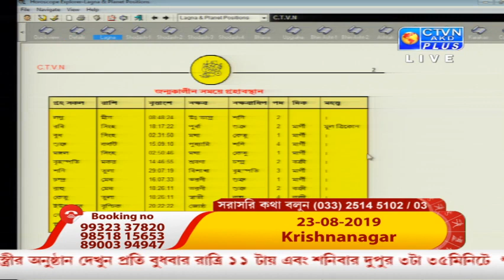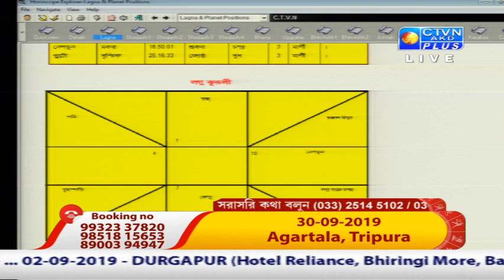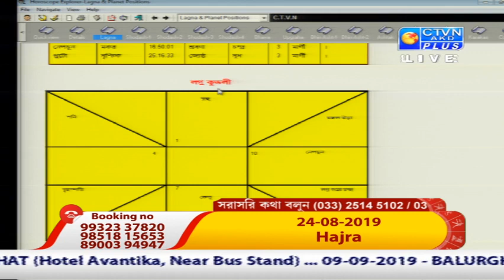SANDIP SASTRI ( Astrology ) CTVN Programme on August 21, 2019 at 11.00 PM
SANDIP SASTRI ( Astrology )